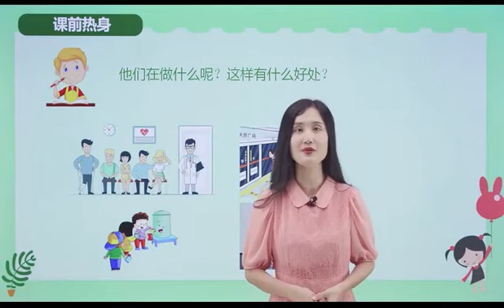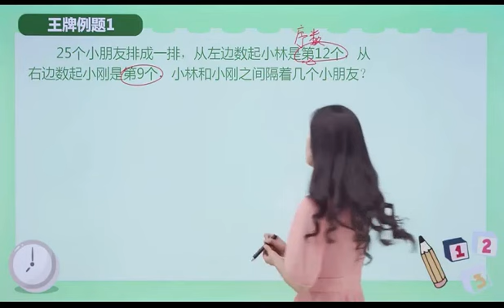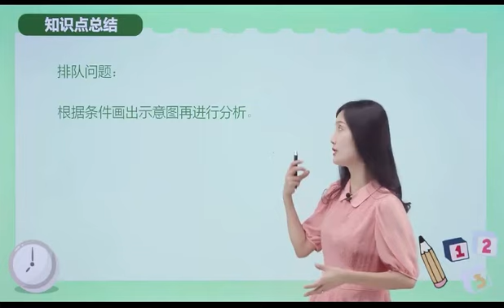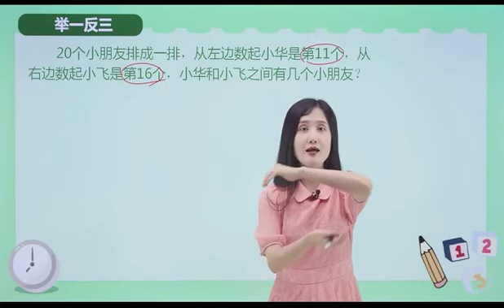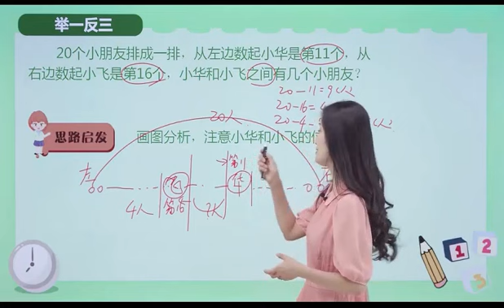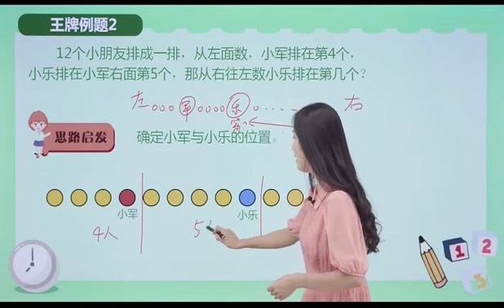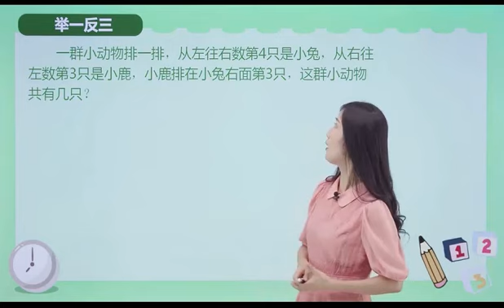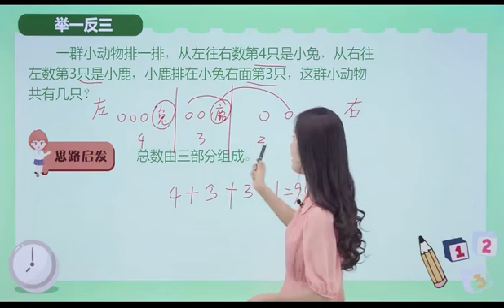69小学奥数举一反三【二年级】 奥数教学教程